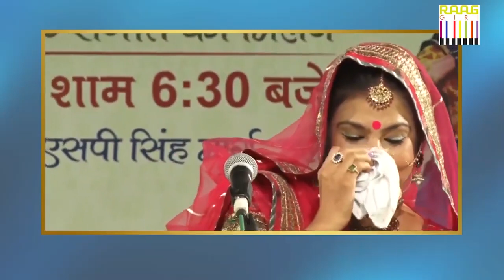Be Amazed by Malini Awasthi's Electrifying Performance of Traditional Indian Folk Songs!